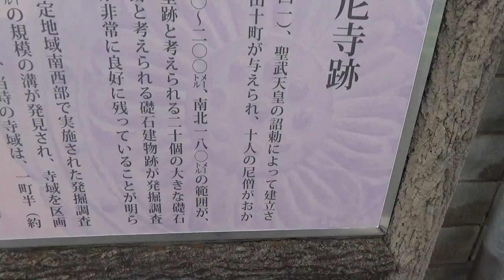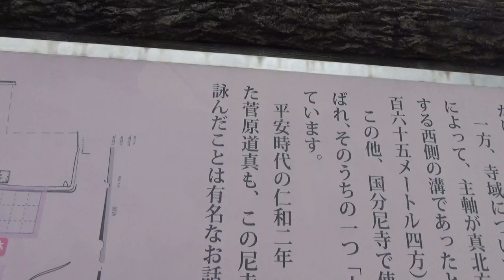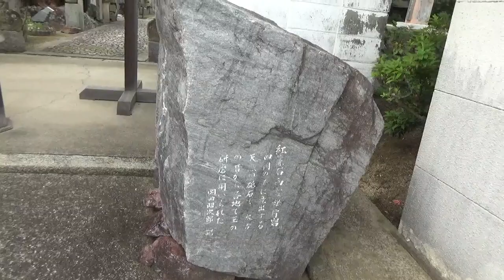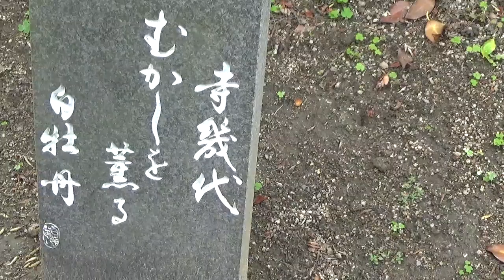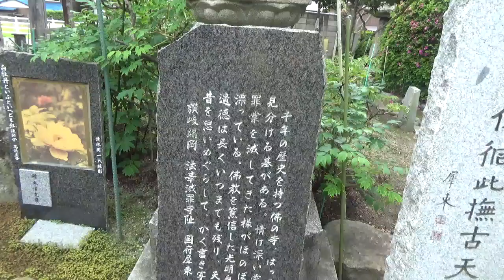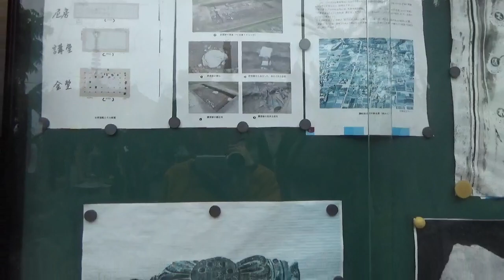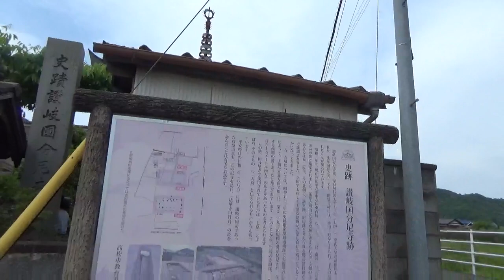【讃岐ディープ】生贄の讃岐国分尼寺の法華寺はキリシタン寺❣旧約聖書の創世記にでてくる「いのちの木」をあらわす植物しゅろの木（ヤシの木＝ナツメヤシ）も❣キリシタン灯篭だらけ❓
讃岐国分尼寺跡

‹コラム›日本の空海と中国に伝わったキリスト教「景教」の意外なつながり

つい人に話したくなる　聖書考古学 第5回 天国に「ヤシの木」!?